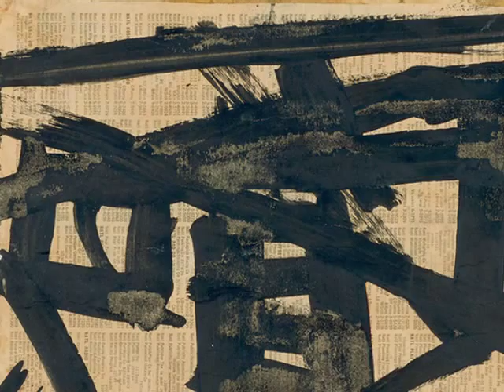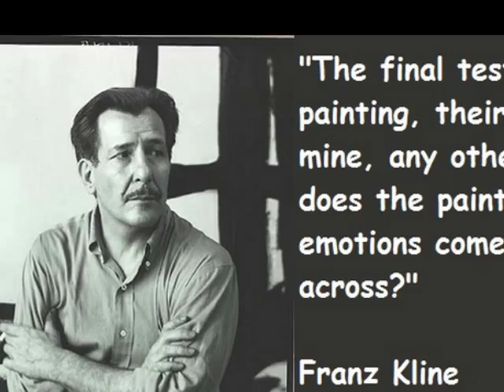Franz Kline- música de Haydn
Franz Kline (Wilkes-Barre (Pensilvania), Estados Unidos, 23 de mayo de 1910 - Nueva York, Estados Unidos, 3 de mayo de 1962) fue un pintor estadounidense asociado al grupo expresionismo abstracto que geográficamente se centra en Nueva York entre los años 1940 y los años 1950. Falleció en la ciudad de Nueva York debido a una enfermedad reumática cardíaca.